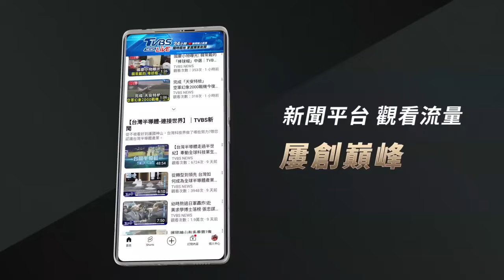李子柒回歸!寶刀未老 3連發影片點閱破億｜TVBS娛樂頭條｜追星情報站｜TVBS新聞